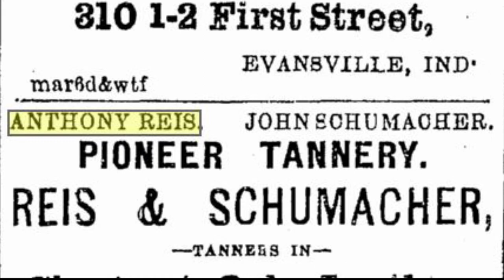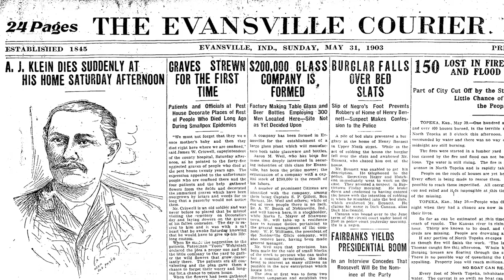Anthony Klein House, 316 N. Wabash Ave,.